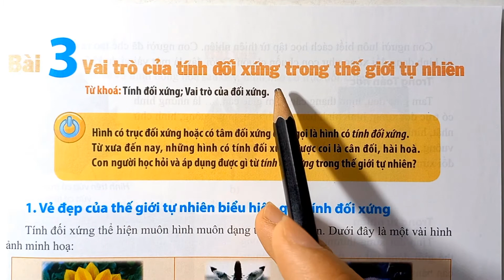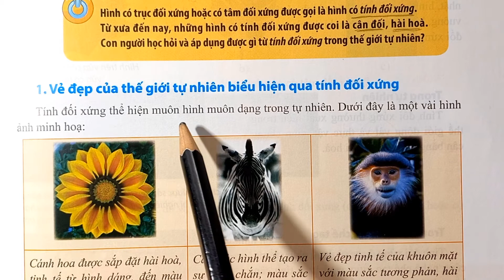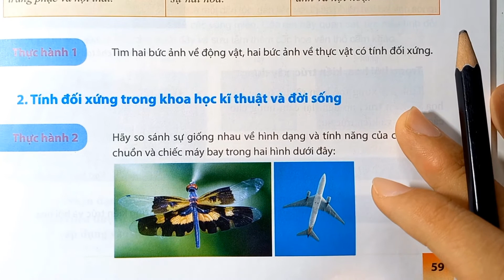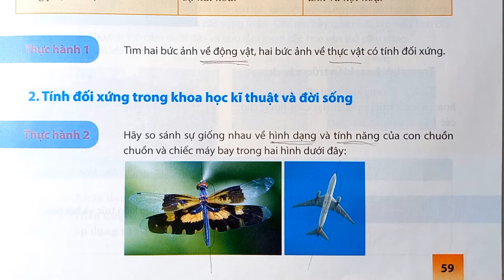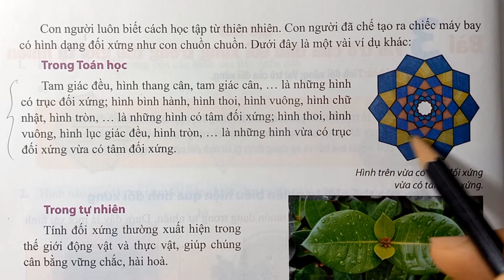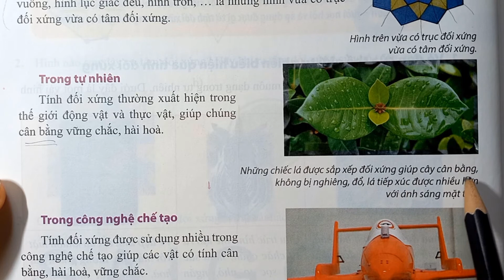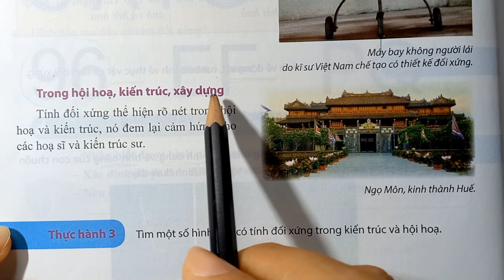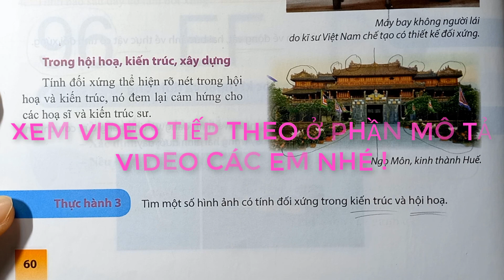TOÁN 6 tập 2 CHÂN TRỜI SÁNG TẠO Chương 7 Bài 3: VAI TRÒ CỦA TÍNH ĐỐI XỨNG TRONG GIỚI TỰ NHIÊN LT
Các em có thể xem thêm các video sách giáo khoa TOÁN LỚP 6, Chân Trời Sáng Tạo tập 2 ở đây:

THẦY AN chúc các em sức khỏe và học thật tốt.